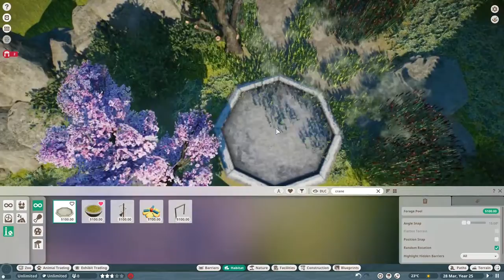Cranes and Macaques! | Northern Lights Zoo | Planet Zoo Sandbox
I have a new favorite animal in Planet Zoo! Join me as we build a lush habitat for our new Red-Crowned Cranes and Japanese Macaques!